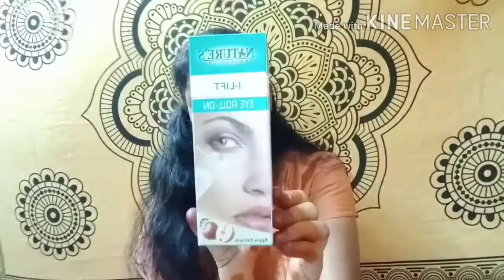Under Eye Problem Budget Friendly Product || EYE ROLL-ON || Under eye dark circle || NATURE'S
THIS VIDEO FOR PRODUCT REVIEW
USE THIS PRODUCT UNDER EYE PROBLEM.